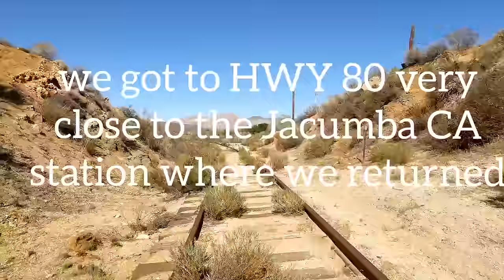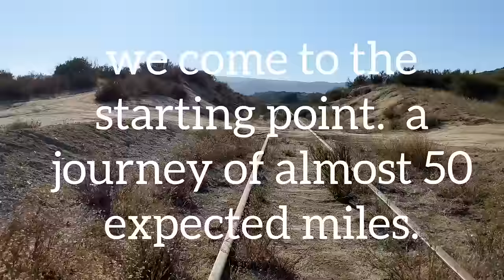50 mile Rail Cart Ride on Carrizo Gorge RR. close to the MEX. international border fence.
Traveling the abandoned Carrizo George Railway almost 50 miles of crossing departing near Campo CA.  and passing through high bridge  over HWY 94 ,Pueblo Siding, Tierra del Sol and very close to the international border with Mexico 1h 10 m. of the video.  arriving at HWY 80 where we returned was more than 4 hours of travel. on the (little fox  railcart) southern California. only that the video is edited to not be so long

Recorriendo el abandonado Carrizo George Railway  casi 50 millas de travesia   saliendo cerca de Campo CA. y pasando por el puente alto sobre el HWY 94 , Pueblo Siding, Tierra del Sol y muy cerca del intenational frontera  con mexico en 1h 10 m del video. llegando al HWY 80 donde retornamos fueron  mas de 4 horas de recorrido con la (Zorrita)pero fue editado el video .. sur de California